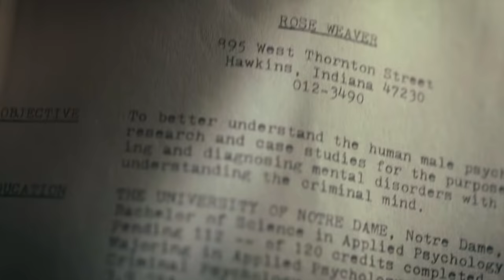Nancy and Steve Scenes- Stranger Things S4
Nancy and Steve their story from StrangerThings Season 4